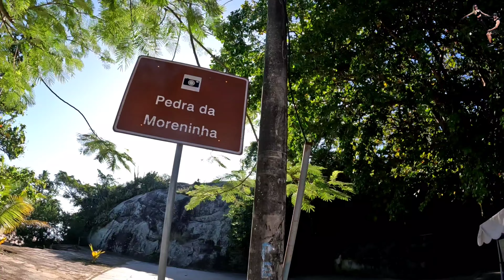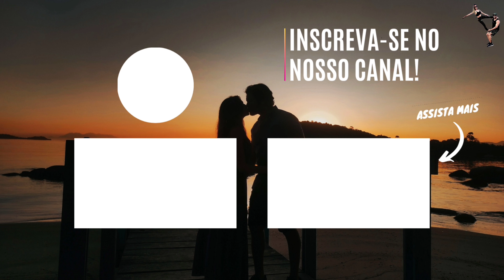ILHA DE PAQUETÁ, Rio de Janeiro (parte 3)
Nosso último episódio na ILHA DE PAQUETÁ

Fomos na PEDRA DOS NAMORADOS, diz a lenda que se você jogar 3 pedrinhas e uma delas parar em cima da pedra dos namorados, você tem a certeza de um AMOR ETERNO. Confirmamos o nosso, se conseguir também comenta aqui nos comentários.

Câmeras
Cânon p500

algumas das músicas usadas:
Mindme: Tired
Loving Caliber: Like a Ricochet (feat. Mia Pfirrman) (Deek Cloud remix)
CLNGR: Some Time (feat. Russell Vista)
Bobby Kalman: Backseat
American Legion: Into the Well
Wanderer's Trove: As Lovely as you
Daniel Kaede: Jasmine Spring
Loving Caliber: I Wish You Were Mine (feat. Mia Niles)